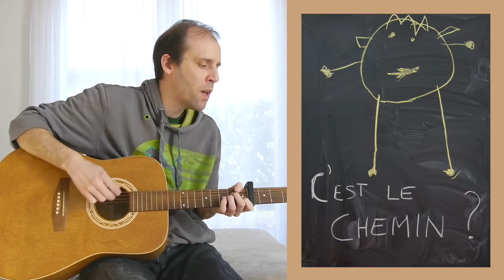Graeme Allwright - Jusqu'à la ceinture (cover 18): Galago défi n°20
Un Galago défi, en voilà une bonne idée ! Le but du jeu était double pour cette vidéo : s'amuser ET occuper les enfants. Avec nos trois loupiots à la maison, on ne s'ennuie pas beaucoup en ce moment. Nous avions déjà fait les gomettes, le jeu de la dinette, la peinture (bon j'avoue on n'a pas fait les ombres chinoises), donc je me suis dit... pourquoi ne pas prendre la guitare et faire une vidéo avec les enfants !

Ni une ni deux, j'ai enregistré une reprise du regretté Graeme Allwright, puis nous avons sorti notre grand tableau noir ainsi que nos plus belles craies. On a fait beaucoup (beaucoup) de dessins sur le tableau. Pendant que l'un dessinait, l'autre prenait une photo, puis le troisième nettoyait le tableau. Vous allez voir, il y a de véritables oeuvres d'art dans la vidéo. Spoiler alerte : le plus jeune de mes enfants a trois ans... reconnaîtrez-vous ses chefs-d’œuvre ? On a passé la matinée à s'amuser et à rigoler. Plus de 300 photos et quelques heures de montage plus tard, voici le résultat !

Un grand merci à Sarah, Chloé et Nicolas :)